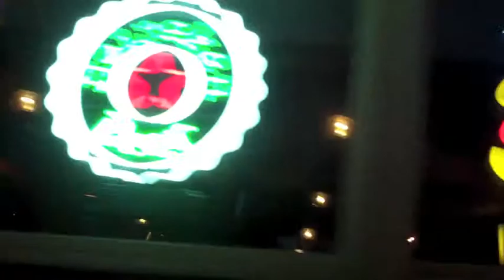Eric & Kelly's Wedding